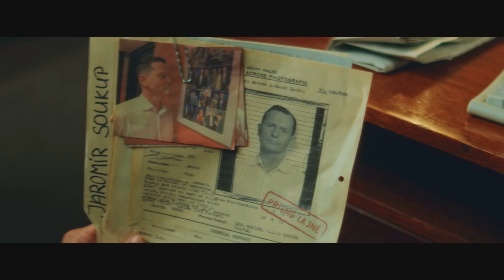OFFICIAL TRAILER clash10 THE END | PPV NA clashofthestars.tv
Zapněte si upozornění, abyste viděli každé video jako první! Protože to co na Vás čeká, bude jízda!

» GoMerch x Clash - Kup si prémiový Clash merch již dnes!

» KAT - Sleva 10 % na stylové chrániče s promokódem CLASH10!